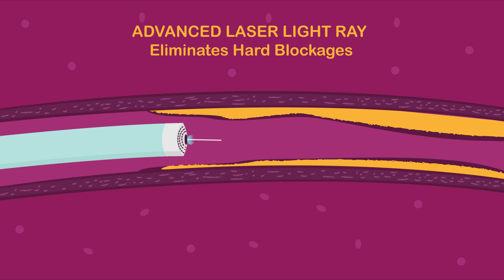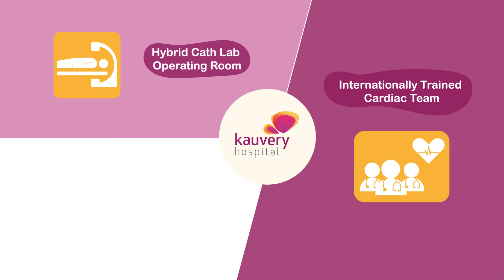Laser Angioplasty: A cutting edge procedure for a healthy heart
லேசர் ஆன்ஜியோப்ளாஸ்டி : ஆரோக்கியமான இருதயத்திற்கான நவீன சிகிச்சை

At Kauvery Hospital, we are launching the advanced laser angioplasty centre for the first time in South India to perform government-approved laser coronary angioplasty. This laser angioplasty procedure can help treat heart blood vessel blockages without open heart surgery.

Benefits of laser angioplasty
1. Precision care ensures safety
2. Shorter hospital stay
3. Eliminates the need for surgery
4. Enhances the quality of life of the patient

Kauvery Hospital is one of the best laser angioplasty hospitals in Chennai where you get quality care.

𝐏𝐨𝐝𝐛𝐞𝐚𝐧